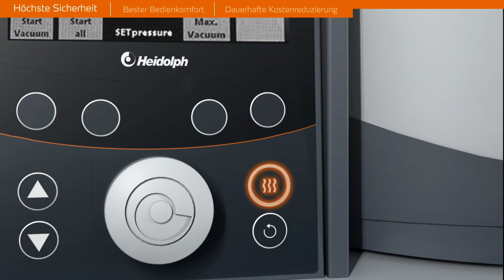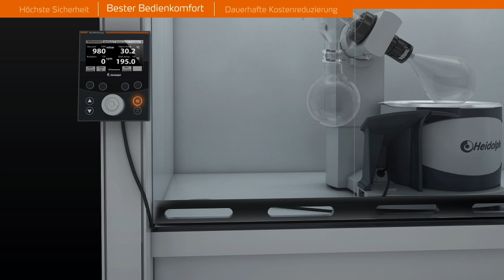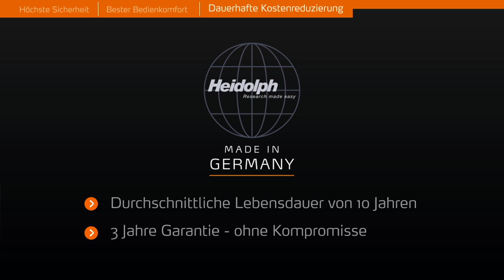Rotationsverdampfer Hei-VAP Serie - Intelligent Destillieren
Intelligentes Destillieren bedeutet Schutz vor ungewolltem Aufheizen und Wassermangel im Heizbad, bequeme Bedienung dank des abnehmbaren Bedienpanels und jahrelanger Dauereinsatz von Vakuumdichtung und Dampfdurchführung!